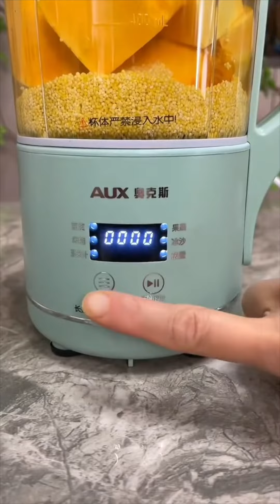New Gadgets!Smart Appliances,أدوات أجهزة وأفكار منزلية مذهلة🏡😍Kitchen tool/Utensils For Every Home